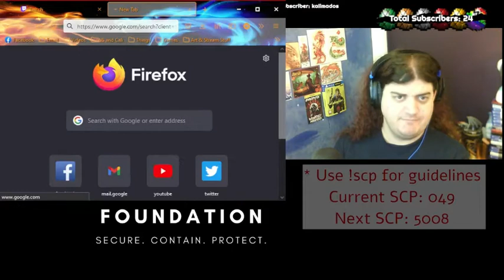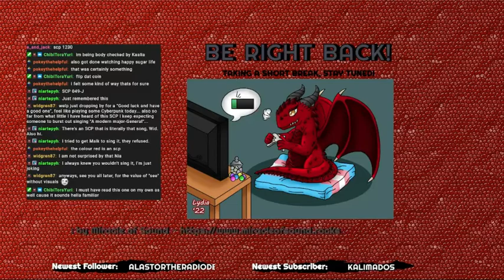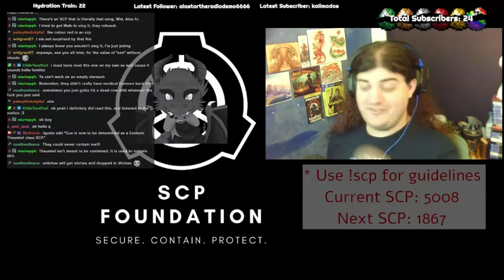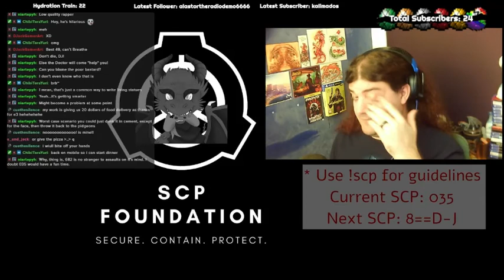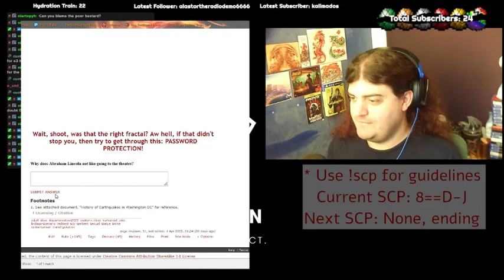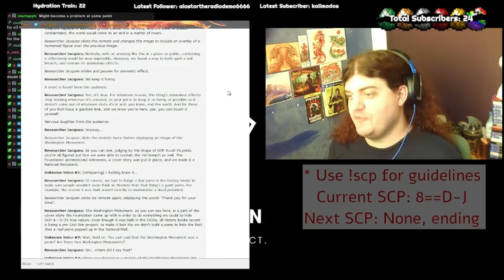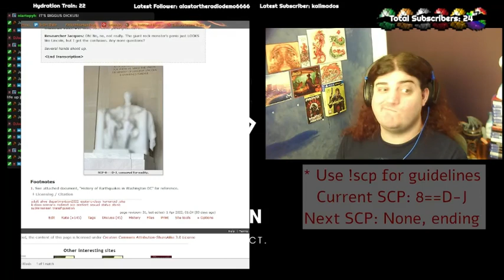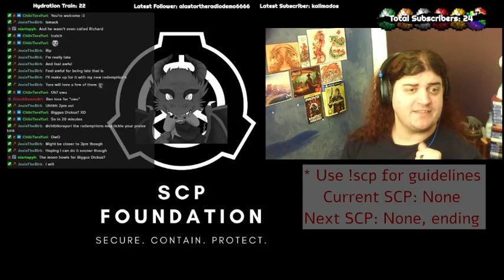SCP Stream Session 9 - The Moon Howls for Biggus Dickus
My ninth SCP reading stream!

The SCPs read in this session are as follows:

SCP-049
SCP-5008
SCP-1867
SCP-108
SCP-1230
SCP-049-J
SCP-011
SCP-035
SCP-8==D-J